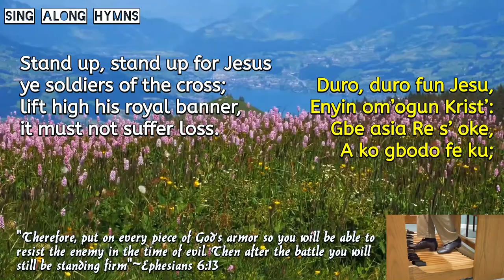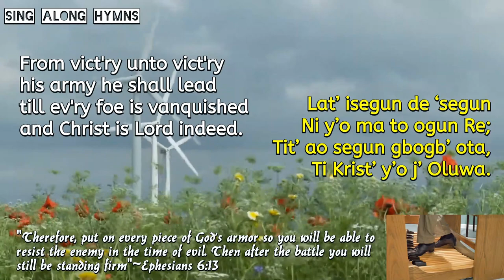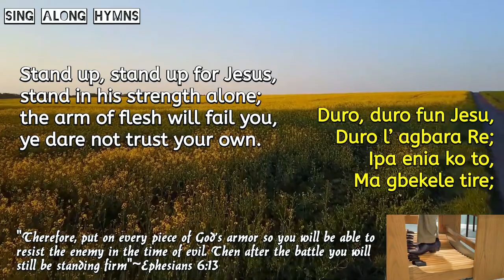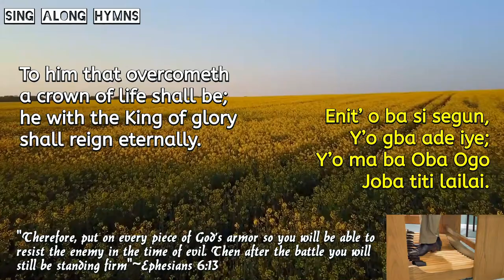Stand Up, Stand Up for Jesus ║Duro, Duro fun Jesu ║Authors: George Duffield & George Webb. SAHms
SING-ALONG HYMN: "Stand Up, Stand Up for Jesus". "Duro, Duro fun Jesu" (Yoruba Lyrics). Music: George Webb. Words: George Duffield.